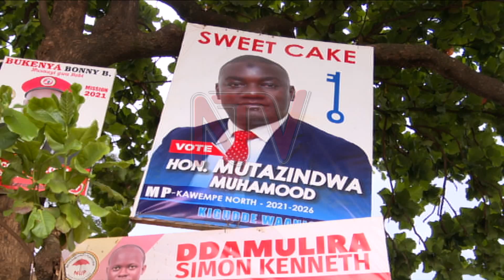KAWEMPE NORTH: Baabano abeegwanyiza okugikiikirira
Kawempe North yeemu ku constituency mu Kampala ngemaze emyaka 20 geri mumikono gy’oludda oluvuganya.Wabula olwenjawukana eziriwo mu bavuganya aba NRM bagamba nti kino kyekiseera okugyeddiza. Ngabesimbyewo omusanvu banatera okutandika okuwenja akalulu, tutunulidde ebisomooza Kawempe North nabawangalirayo. NTVNews